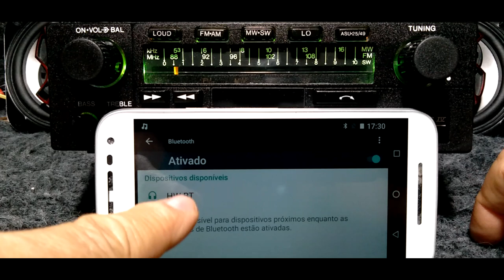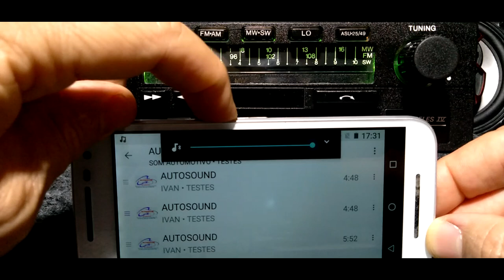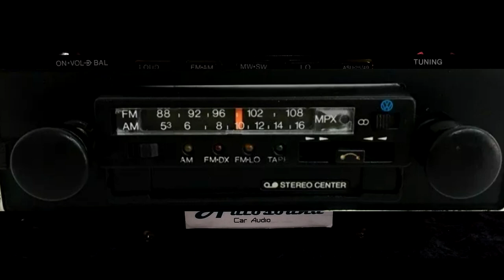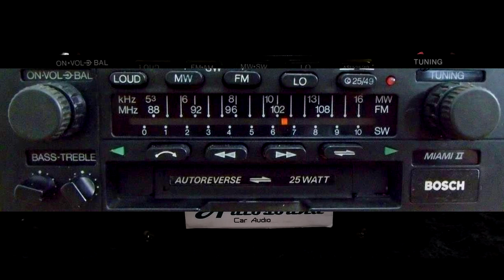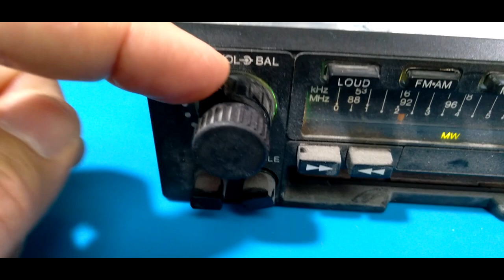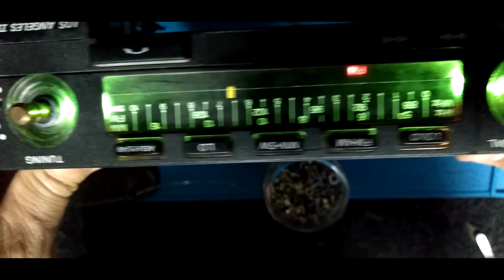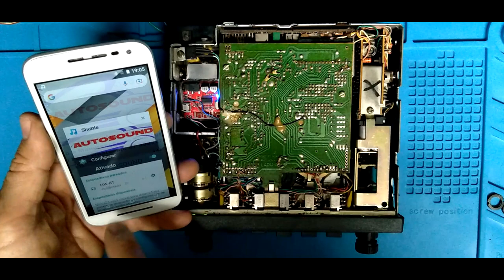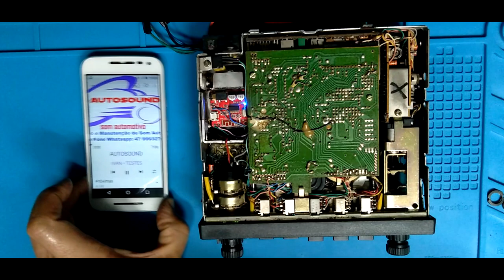🔊Bosch Rádio Toca Fitas Los Angeles IV c/ Bluetooth classico do som automotivo anos 80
Trago mais um vídeo no canal de um serviço de restauração parcial e introdução de placa Bluetooth num clássico som automotivo dos anos 80.

Operando pelos botões do painel pode-se colocar o aparelho na função Bluetooth , para isso, é só apertar a tecla de seleção FM/AM.

Neste aparelho a recepção da banda de AM e Ondas Curtas foram substituídas pela nova placa de captura do Bluetooth.

Este vídeo foi criado unicamente com a intenção de mostrar como foi feita a instalação e funcionamento deste equipamento.

Não tendo assim a pretensão de ensinar ou criar um tutorial com aspectos mais profundos da modificação .